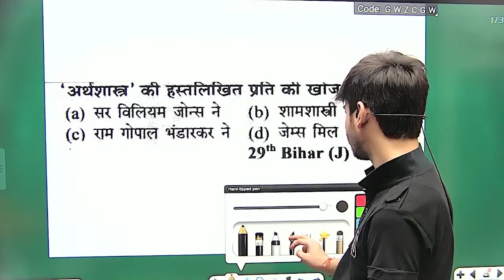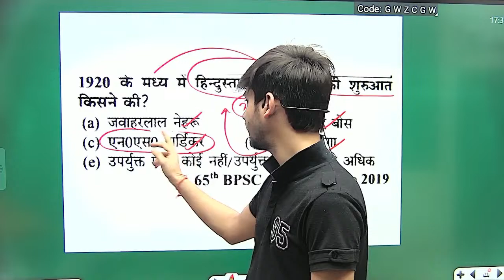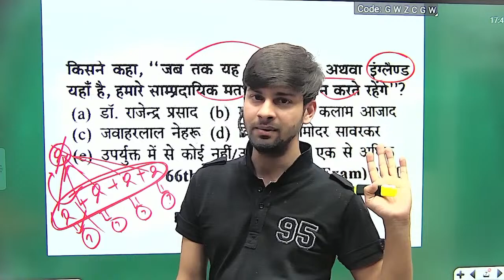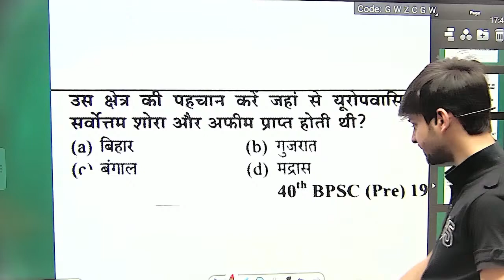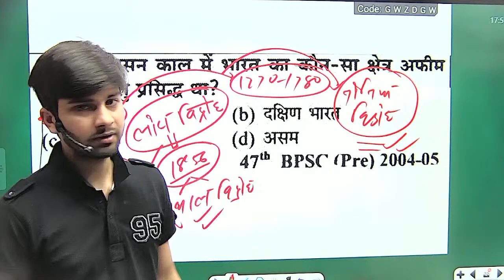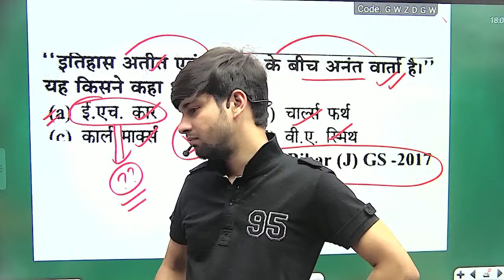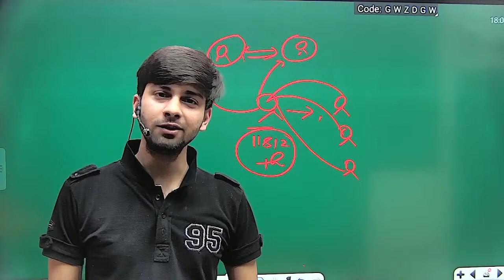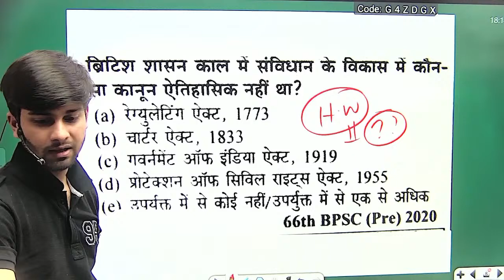BIHAR GK -THEORY +PRACTICE | शंखनाद-15| BPSC/BSSC/BIHAR SI/ | BY- PRASUN SIR#bihar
Welcome to  Prabal Manthan